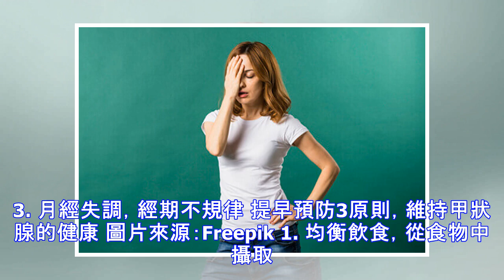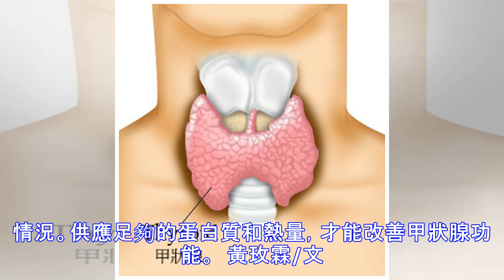體重莫名暴增、常覺得累？可能是「甲狀腺」惹的禍！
常有人說現在的人都活在壓力中，因為現代生活中的節奏快速，加上長期超負荷工作與課業學習，造成各種現代病上身，相信大家最常遇到的就是容易覺得疲倦、怎麼樣都瘦不下來的問題，這時候，你可能就要小心自己是不是甲狀腺在作怪了！ 圖片來源：Freepik 甲狀腺有什麼功用？ 甲狀腺是人體內分泌系統很重要的一部份，沒有正常運作的甲狀腺，想要有健康正常的生活幾乎是不可能的，因為它負責分泌激素與新陳代謝、與大腦健康、精神狀態甚至情緒、記憶力等息息相關，是我們其他重要器官的基礎。 甲狀腺有點「重女輕男」，中老年人及女性是好發的危險群，發病比例大約是男性的2~8倍，而且特別喜歡在冬天出沒。 如果出現這些症狀，要注意甲...